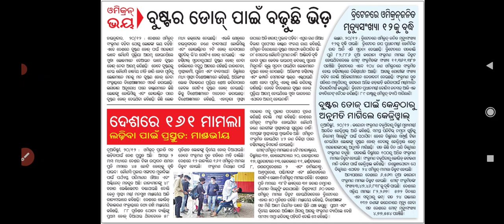Booster Dose necessary ll Covid & Omicron ll Latest news ll PMO ll CMO ll WHO ll